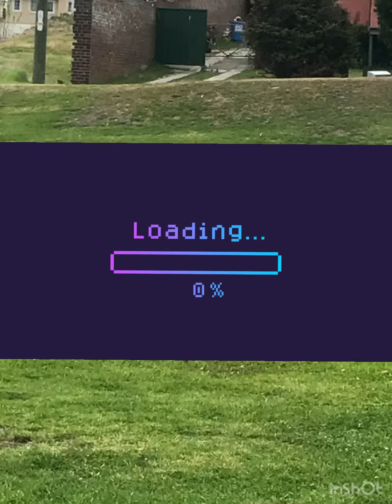Cuteness dogs farm